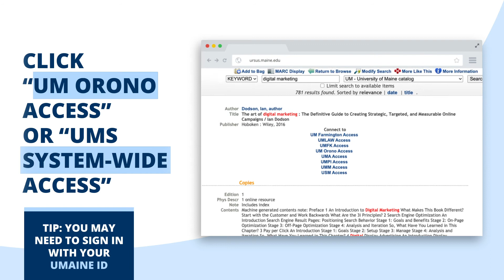Research Tip: Find Ebooks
This quick research tip will show you how to find Fogler Library ebooks using our catalog!